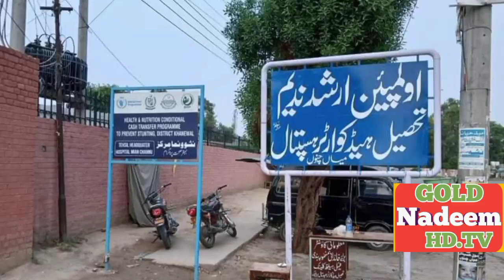arshad nadeem olympics 2024 Gold Nadeem tv